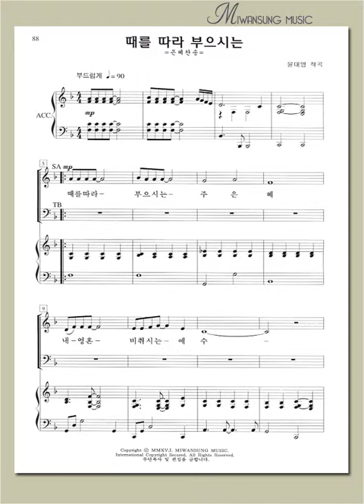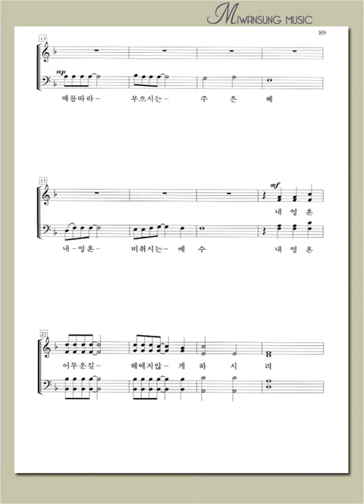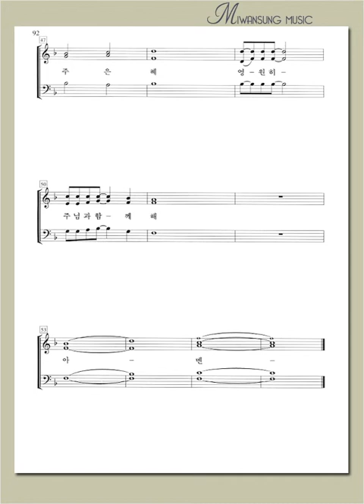쉽고 은혜로운 찬양2집 / 때를 따라 부으시는 / 베이스파트